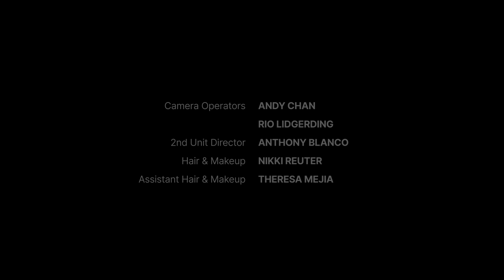Landsvirkjun in Climate Week Interviews | Global Lessons in Clean Power from Iceland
We had the chance to discuss Landsvirkjun’s 100% renewable energy sources as part of the Climate Week Interviews Campaign.

Landsvirkjun is the National Power Company of Iceland, and they generate electricity solely from 100% renewable sources—hydropower, geothermal, and wind. They are not only Iceland’s largest energy producer, supplying over 70% of the country’s electricity, but also one of the greenest utilities in the world.